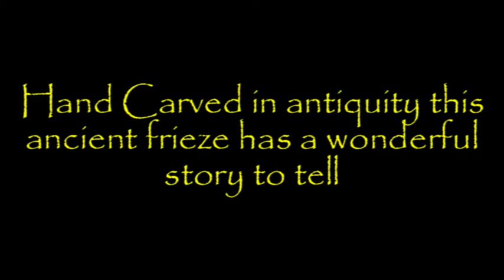Ancient Volcanic Stone Frieze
James Balme is always looking and searching for old antiquities that lay hidden, forgotten or un-recognised across the country and over the past ten years or more he has had many successes.

Well now once again James is back with yet another stunning discovery made in an architectural salvage yard in England. The object lay in a corner covered in soil and thick moss but something James saw in the carving caught his attention. Based on what James thought the object might be he went ahead and bought it with the knowledge that careful and gentle cleaning to remove the years of dirt and moss should reveal far greater detail of an ancient object.
Well see for yourself in this short trailer what was revealed under the layers of dirt.
The carving is made of Volcanic Anecite stone used in many ancient buildings and temples in India, Indonesia and even Rome !! Whilst the style seems to be in the 12th - 14th century there is more than a hint and flavour of Roman within this ancient object. The story has just begun ...